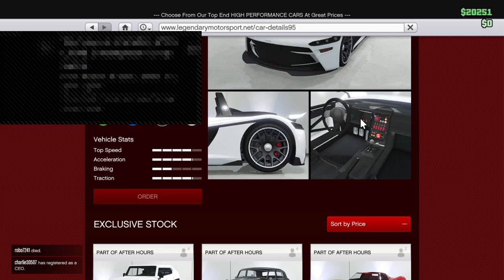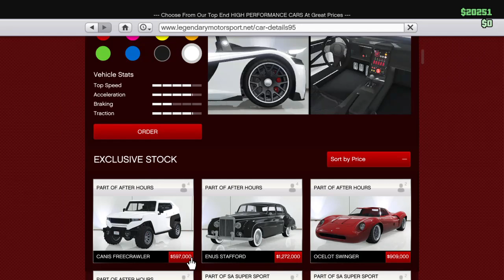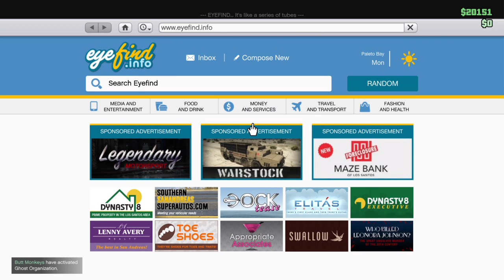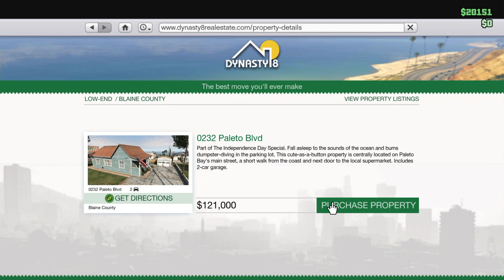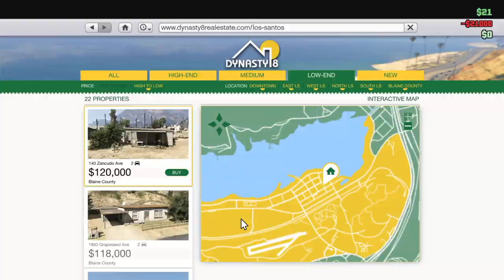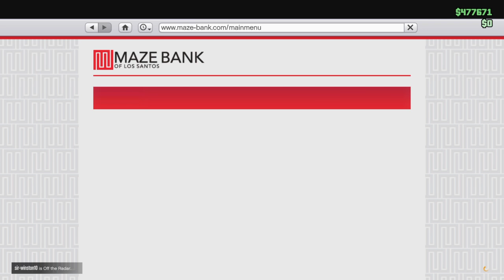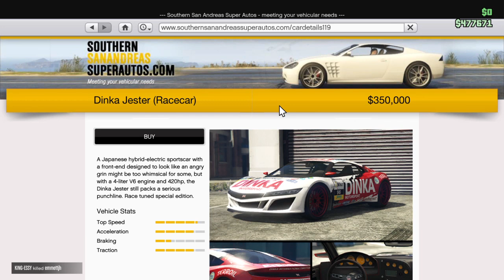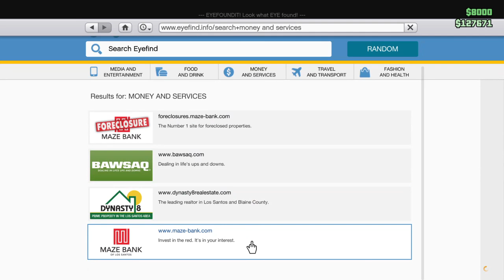GTA nightclub missions